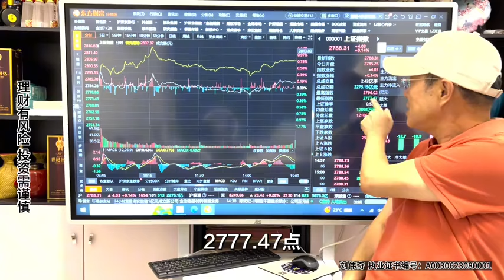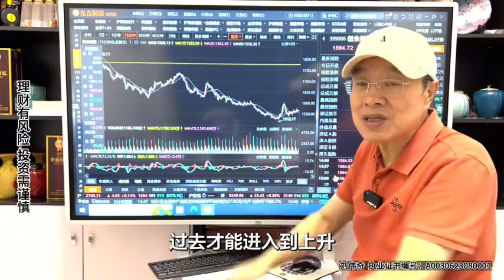A股两市成交量缩至5300亿，小盘股持续回暖，行情转折何时到来？